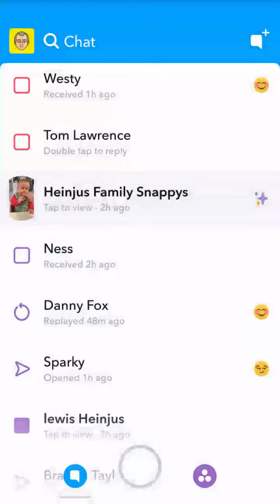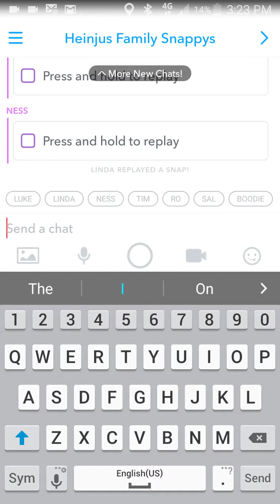Sonny Kingers 5